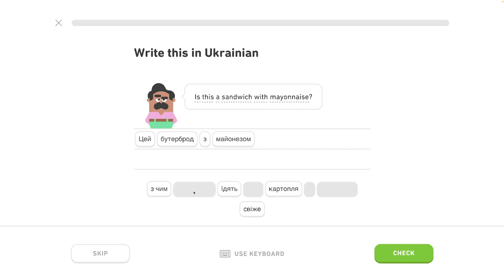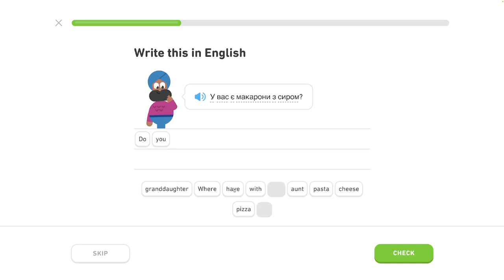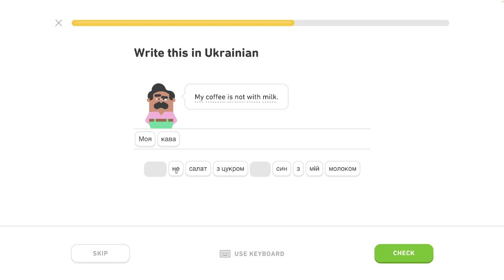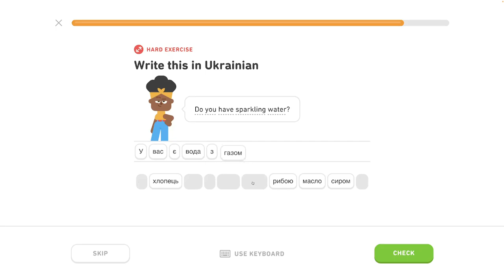🇺🇦 S1, J7 - Používame inštrumentál 1/4 - Inštrumentál, rozhovor o jedle - Ukrajinsky s Yetim